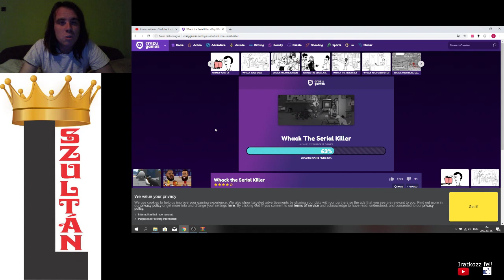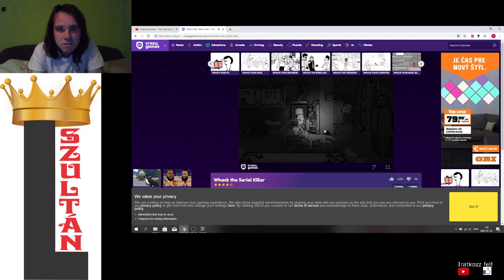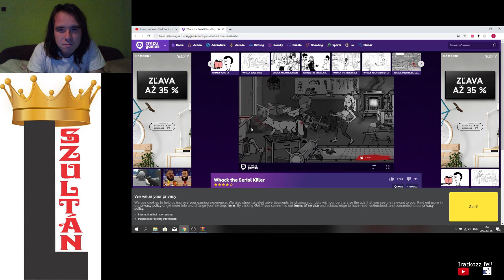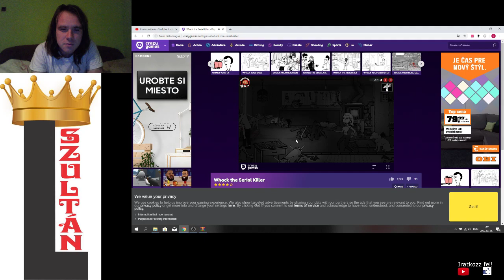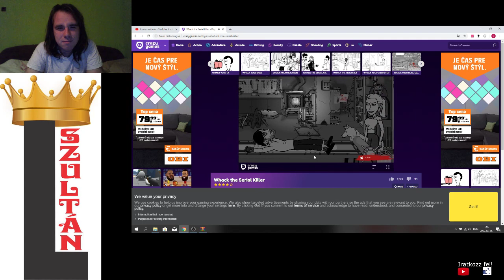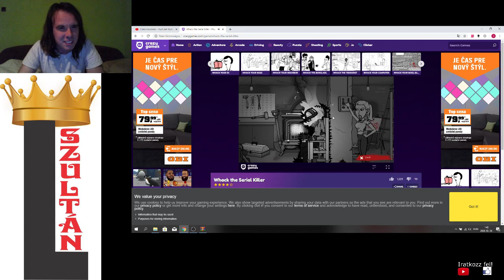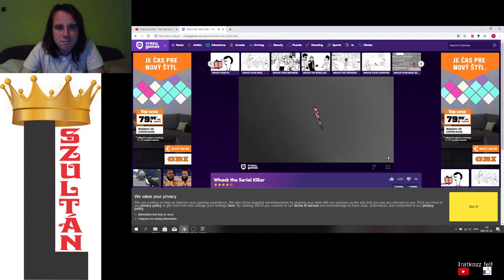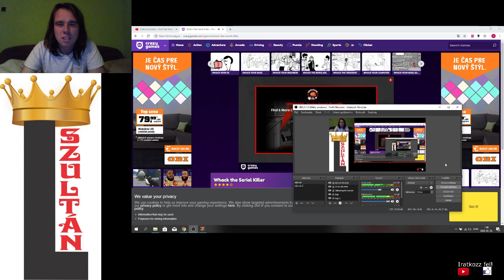18+ EXTRÉM DURVA KIVÉGZÉSEK Whack the Serial Killer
14 féle módot kell itt találni, hogy végezzünk egy sorozatgyilkossal brutális kegyetlenséggel.